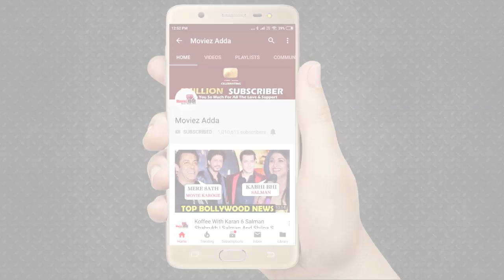Kangana Ranaut Donates Rs 25 Lakh To PM CARES Fund To Help Daily Wage Earners